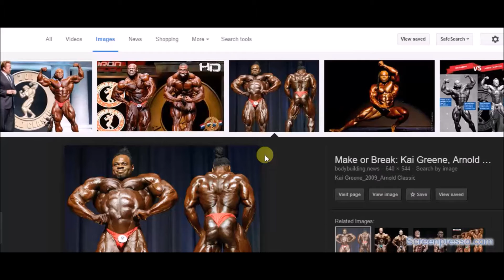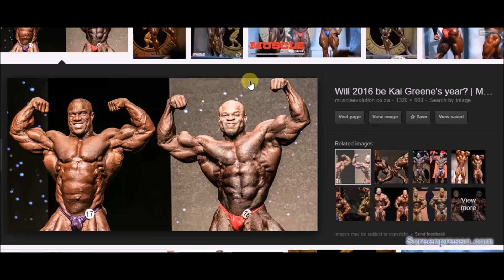Only Kai Greene Can Top Phil Heath Says Luimarco? Agree Or Not?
Is this a fact?  Or is Kia Greene done trying?